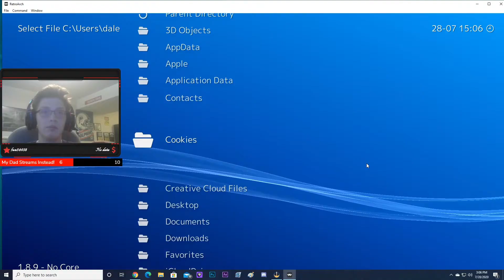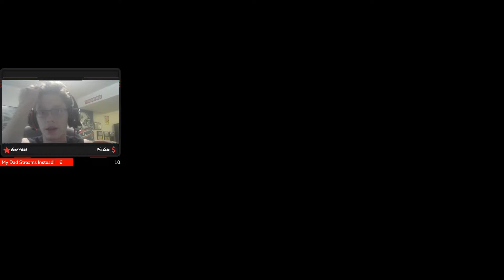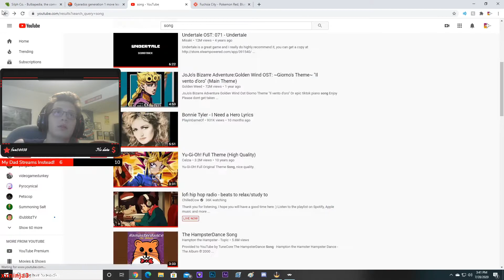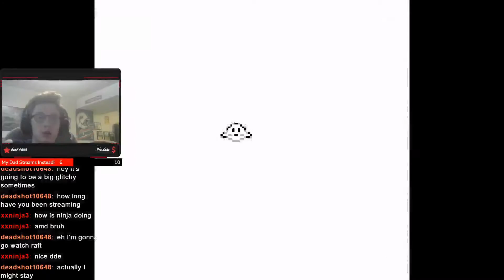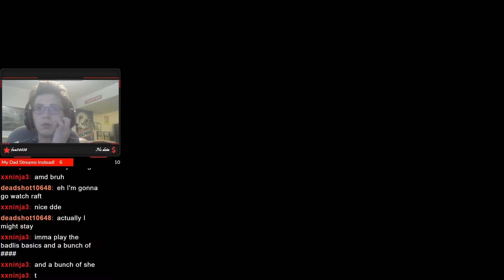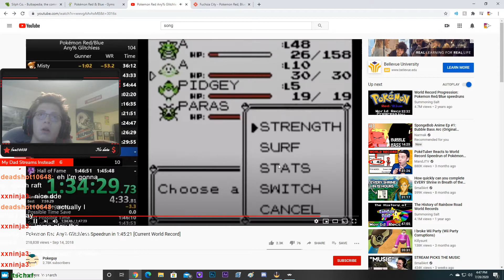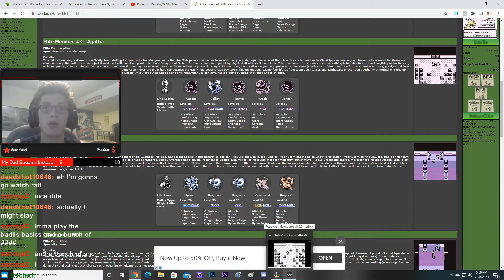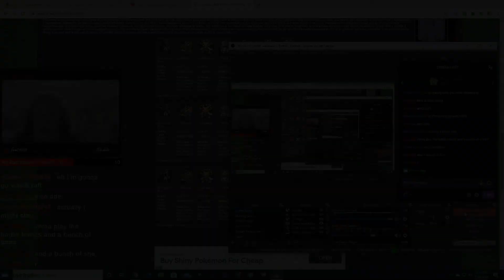Beating Every Pokémon Game- Game 1: Pokémon Red (3/3)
This is the finale of my series. It is my first series of Pokémon and I thought that it turned out well. However, my editing can be a little choppy and I can be a bore sometimes so I will try to work on that when I beat Pokémon Blue next.

I also heard that you're supposed to link your socials sooooooooo.

Yuppies